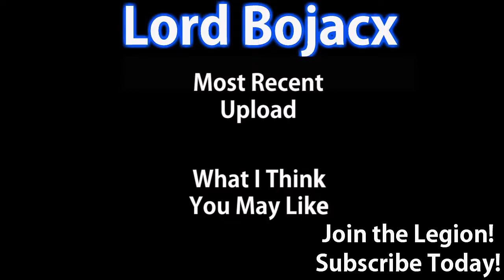Multi-Colored Minions | Paper Mario (No Grinding) (N64) #2 | Lord Bojacx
Greetings future minions! Welcome to Episode 2 of my playthrough/walkthrough of Paper Mario (No Grinding)! This time, I finish up the prologue by defeating the Goomba Bros., the Goomba King, and Magikoopa. Also, I gain access to my action commands thanks to the Lucky Star. Things should get more interesting from here. Enjoy!

Played by Lord Bojacx

Gameplay captured from Wii U Virtual Console via Elgato Game Capture HD

Playthrough/walkthrough edited with Adobe Premiere Pro